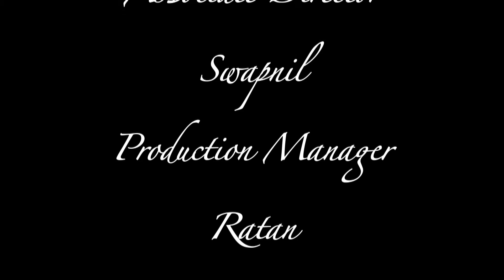Papaji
This is the story about a son who wants to go out and explore the city. But his father is unable to take him out because he don't have Money so he borrow some money from his wife and the journey begins.